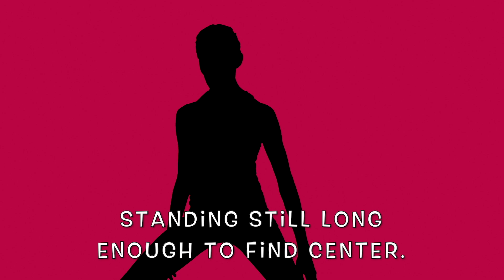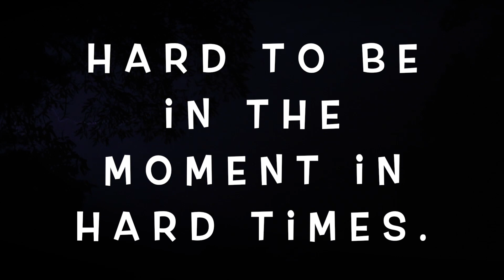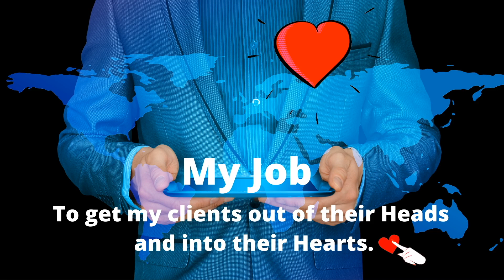UNIVERSAL GUIDANCE- 6 HEALER INSIGHT- PART 1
I filmed this Video before the Covid-19 Pandemic, as I started editing I realized the timing of this video DIVINE! As part of my Teaching Intuition Playlist on my channel, I have gathered 6 local AMAZING INTUITIVE HEALERS  and asked them to share their insight and wisdom in this fun & interactive video. In Part #1 we share a brief introduction to our spiritual practices as well as answer the question...
"What is the common theme that is currently showing up with our clients?
I will also disclose that each healer does so much more than I have listed below, you can reach out to them directly to learn more. :)

Jeannie Lynch - Youtube Content Creator-Intuitive Spirit Coach/Intuitive Healer
Christine Althaea Abbey - Animal Communicator-Intuitive Healer.
Katie Bucek - ZenBee Healing- Sound Healer-Meditation Facilitator
Kathryn Musser - Intuitive- Numerologist, Human Design Specialist
Caroline Crawford- Timeless Teaching- Medium- Intuitive Healer- Spiritual Teacher.
Lisa Harriet Karrat- Energy Healer & Alignment Coach,
Sienna Shae- Intuitive- Astrologer
Sarah Fleener- Intuitive Reader/Healer- Goddess Yoga Instructor-Professional Singer.

WELCOME TO MY CHANNEL: My Intention with my channel is to CHANGE THE WORLD ONE VIDEO AT A TIME and to help others (YOU) to be the best expression of themselves (YOURSELF). I post every other THURSDAY on my channel.  I use this platform to share my wisdom and compassion with those who are open to receiving GUIDANCE. I love everyone and everything spiritual. Each year I teach a spiritual class and share my content on my channel in a workshop format.

As a spiritual coach, teacher, and mentor my intentions are to help others be the best expression of themselves. Understanding that we all come from light (one source) and sometimes our beautiful light can create a SHADOW!

(NEW 2020) SPIRITUAL STORIES WORTH SHARING
TEACHING INTUITION
SPIRITUAL MODALITIES FOR A SPIRITUAL LIFE
LAW OF ATTRACTION
QUICK TIPS FOR SPIRITUAL LIVING
FREE COACHING
CHAKRA SYSTEM
BUDDHISM
GRIEF/LIFE TRANSITIONS
MEDITATIONS
ENNEAGRAMS
+ MANY MORE

*Video Production/Content Copyrighted by Jeannie Lynch for my channel only.